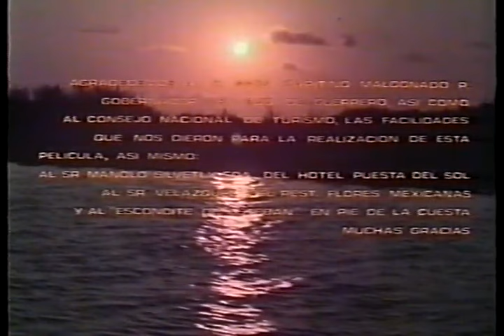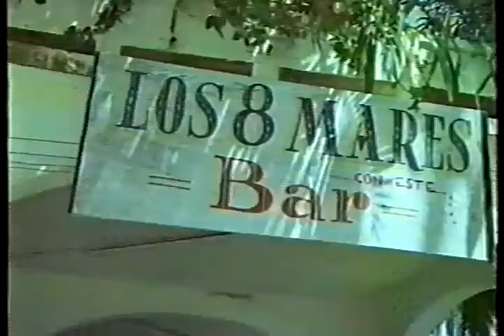El capitan Mantarralla Tin Tan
Una de las ultimas peliculas de German Valdez Tin-Tan,  filmada totalmente en Acapulco,  en el  año de 1973, cuando su vida Iba en decadencia